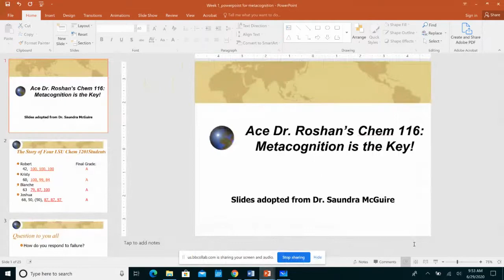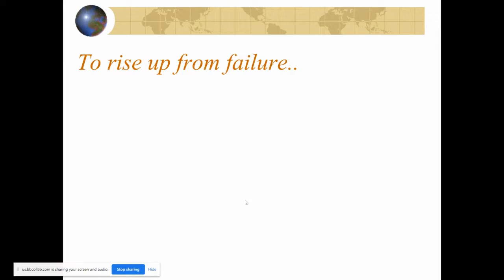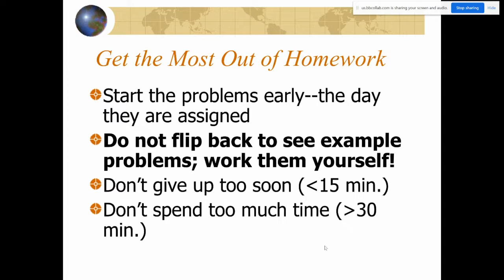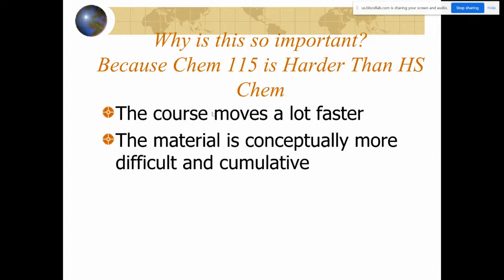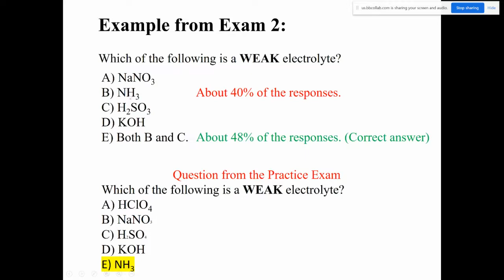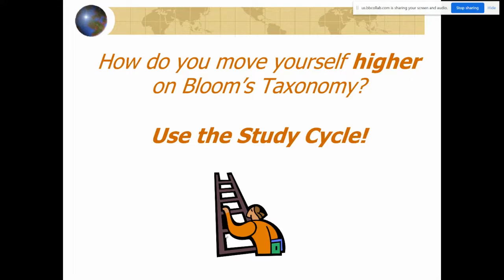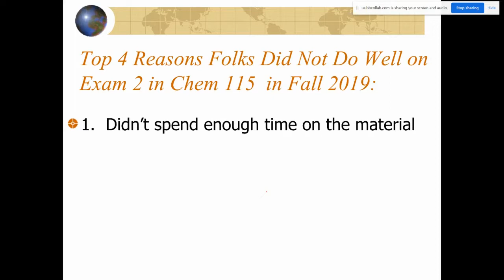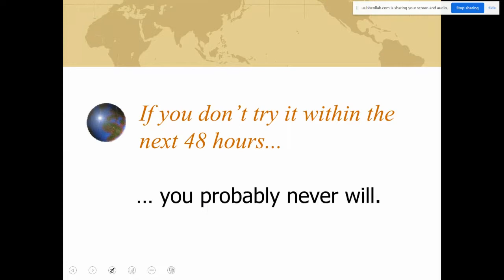Chem 116_Week 1_Lecture 1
ALEKS, metacognition
WATCH FROM 27:00 onwards